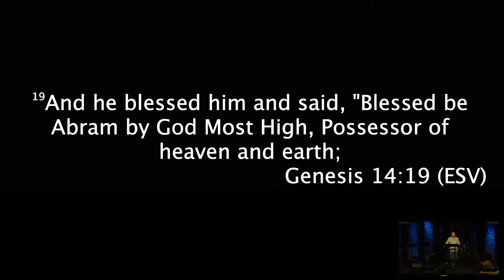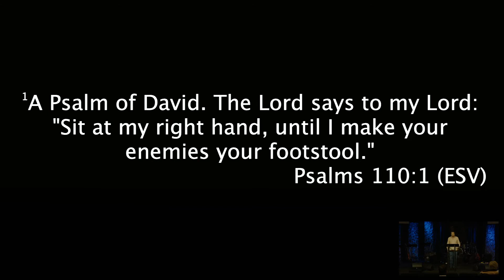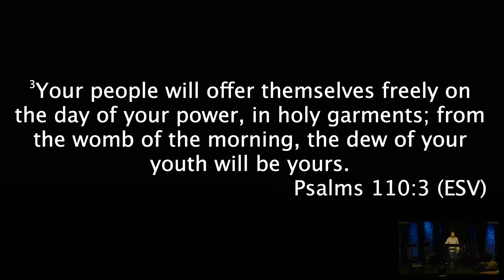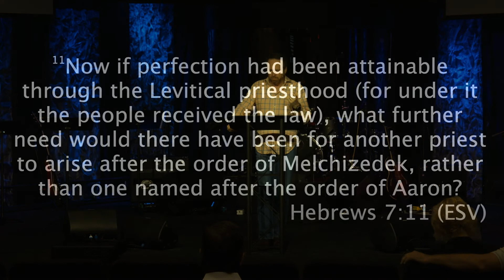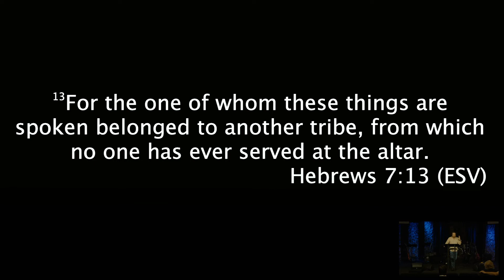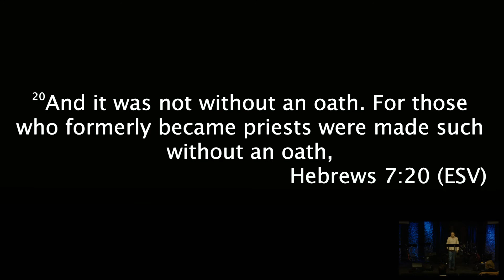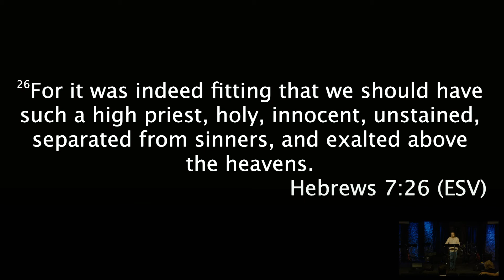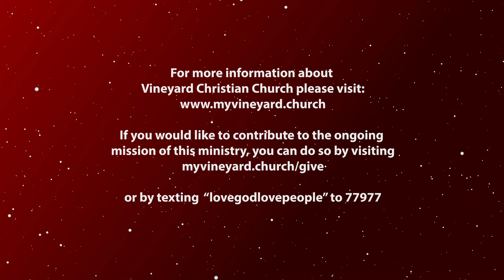Prophet Priest & King: You Are A Priest Forever | 2020 Dec 13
Prophet Priest & King: You Are A Priest Forever

Genesis 14.17-20, Psalm 110.1-7 & Hebrews 7.11-28

13 December 2020

The very word Advent means to prepare for the one coming. So who is it that comes at Christmas? One who is able to intercede for us and forgive us all of our sins.

If you would like to support us in our ministry you can do so here: myvineyard.church/give